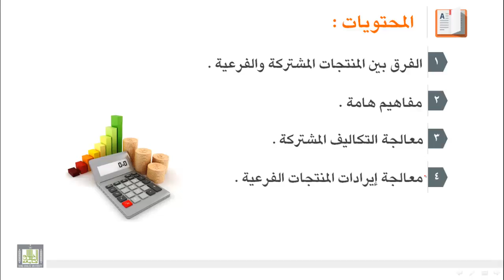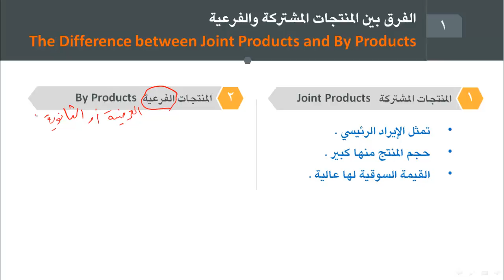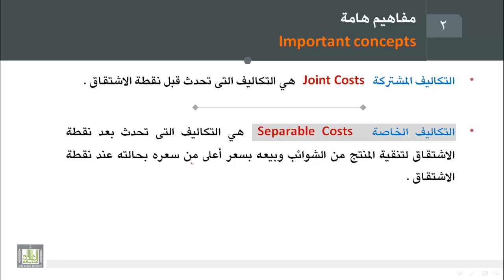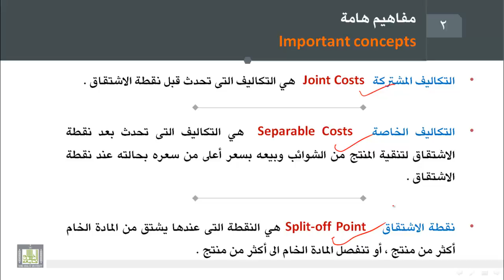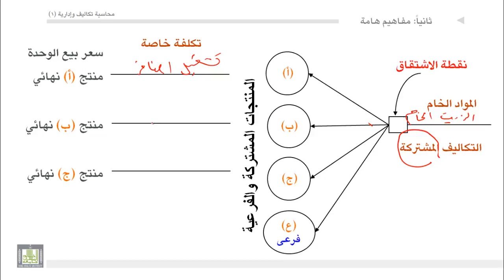محاسبة تكاليف (1) - الوحدة 7 : الفرق بين المنتجات المشتركة والفرعية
- الفرق بين المنتجات المشتركة والفرعية.
- مفاهيم هامة.